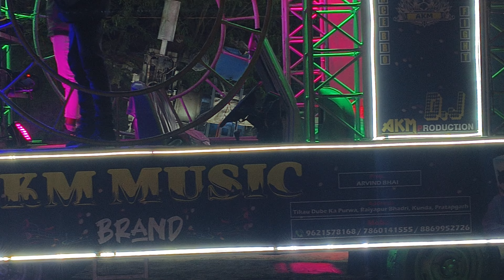AkM music brand dj ka full video 📷 competition dialogue box beet 👆👆👆👆kunda Pratapgarh Uttar Pradesh